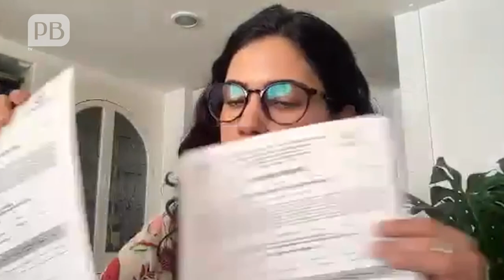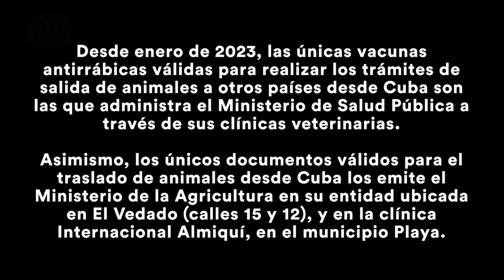Mascotas sin pasaje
La migración es hoy uno de los grandes dilemas de los dueños de mascotas en Cuba. ¿Qué trámites pueden realizar para sacar a sus mascotas del país? ¿Cuán recurrente y satisfactorio es dejarlas al cuidado de sus seres queridos? Cuatro jóvenes comparten su experiencia y ofrecen algunas respuestas en este reportaje de PBtv.